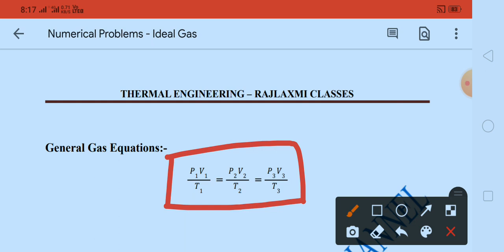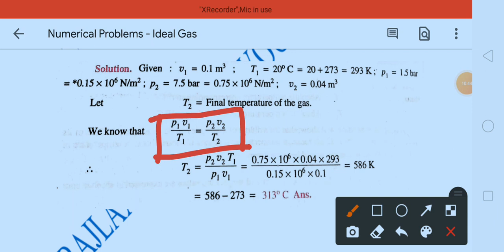General Gas Equation // Numerical Problems Based on General Gas Equations // Thermal Engineering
General Gas Equation
Numerical Problems of General Gas Equations

radius gauge
lvdt working principle animation
radiation pyrometer
bimetallic thermometer
compound lever
#electrical comparator
engineering service exam
general knowledge
turbine engine
wind energy

Thermodynamics properties
Classification of Thermodynamics properties
Intensive & Extensive properties